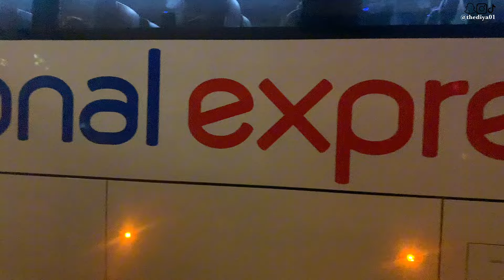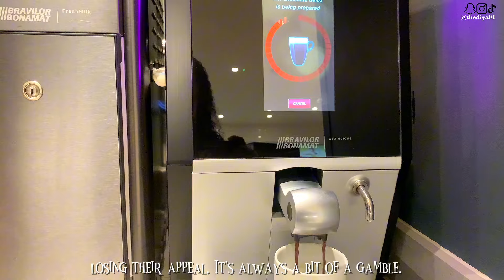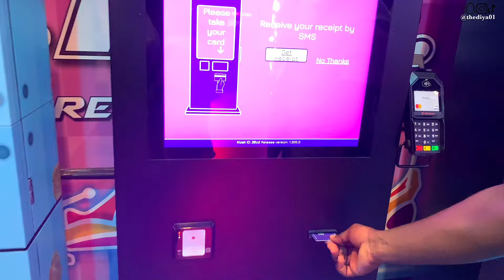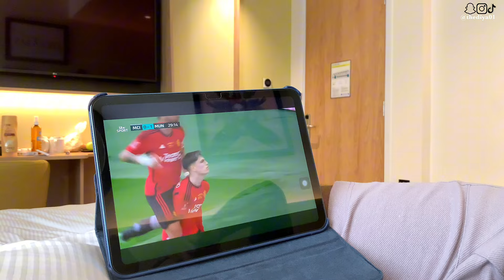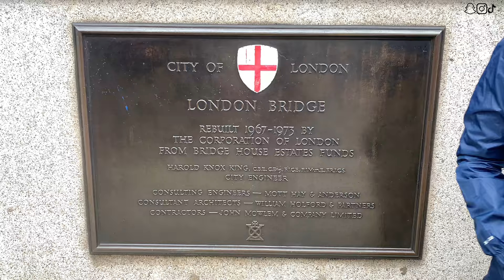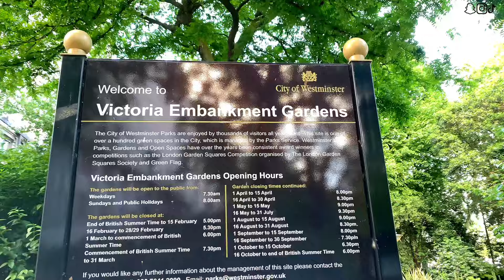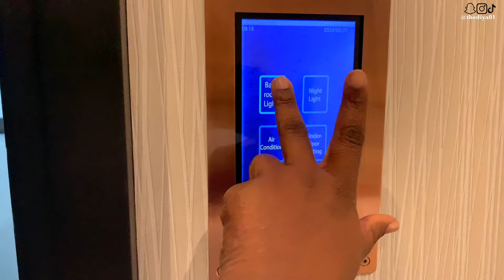London Vlog🇬🇧: Our first day in London /Uk.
Join us on an unforgettable journey as we explore the vibrant city of London for the very first time. Over the course of three days, we experienced the best that this iconic city has to offer, from historical landmarks to cozy cafes. Watch as we create lasting memories together and share our favorite moments.